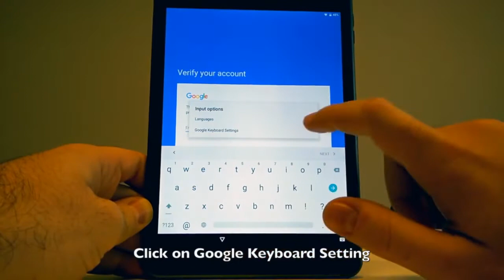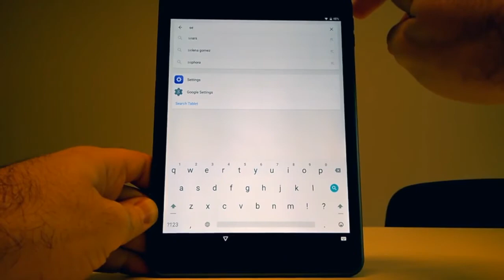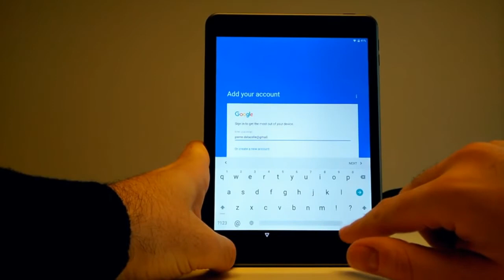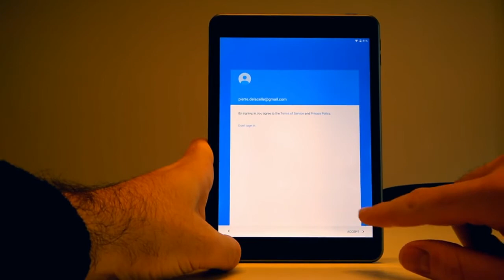Bypass FRP Factory Reset Protection with No Root No OTG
This is a HowTo Bypass the factory reset protection on Android (FRP) without any OTG drive, or Root or hacking software.

Just a simple way to access settings, disable the protection and reboot.

This has been tested on the Tablet Nokia N1, Nvidia Shield K1 and OnePlus X. Please let me know if you succeed with other devices, I'll add them in the description.

if i helped you, you want to DONATE, here is my paypal